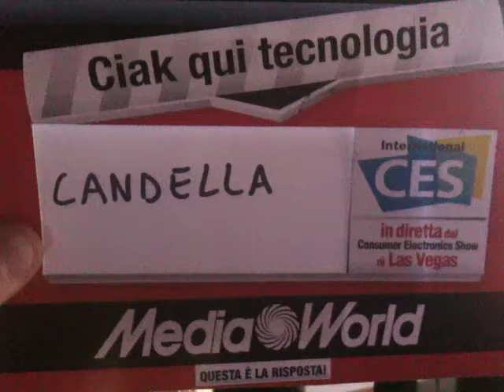Video CES 2010 - Le "candelle" LED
Lanciate una serie di candele virtuali: niente fuoco ma LED e un piccolo ventilatore per far ballare la "fiamma". Il nome sa di italiano, ma a noi fa ridere: Candella.